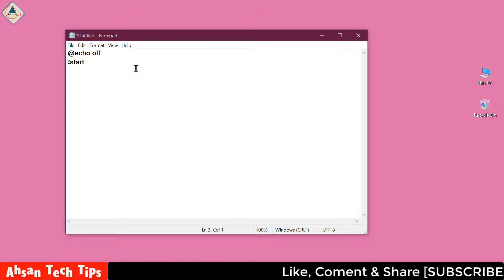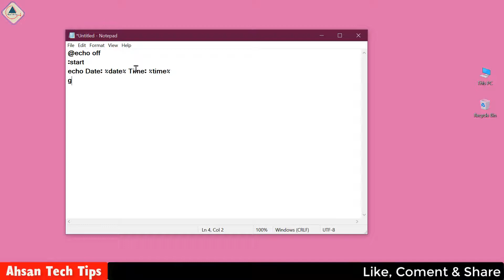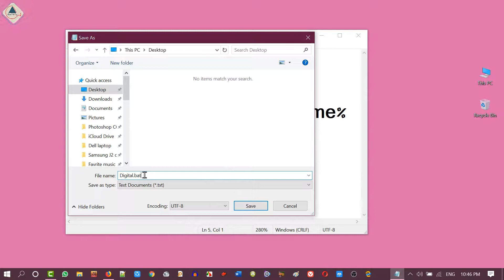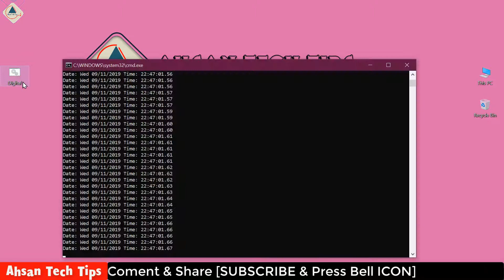How To Make a Digital Clock in Notepad | Notepad Tips and Tricks | Ahsan Tech Tips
In this bangla tutorial, I’m going to show you How to make a digital clock in windows notepad.

Way:
1. Copy the under (Pin Comment) code and paste in to Notepad:
2. Now save this file a “.bat” extension i.e something like “Digital.bat”.
3. Open the file by just double click on it. Now you can see that it show….

Supported OS: Windows 10, 8.1, 8, 7, Vista and Windows XP.

১। উন্নতমানের ভিডিও (ফুল এইচডি)।
২। বিশুদ্ধ বাংলা ভাষার ব্যবহার।
৩। ভিডিও বিষয়বস্তু সম্পর্কে পর্যাপ্ত ব্যাখ্যা।
৪। ভূল কোন তথ্য উপস্হাপন করা হয় না।
৫। ভিউআর এবং সাবস্কাইবারদের ভালোবাসা এবং তাদের চাহিদার প্রেক্ষিতে ভিডিও তৈরি।
৬। টেক এ টু জেড।

১। পিসি টিপস এ্যান্ড টিকস।
২। অফিস অটোমেশন।
৩। আইফোন এবং এ্যানড্রয়েড টিপস।
৪। সফটওয়্যার প্যাকেজ।